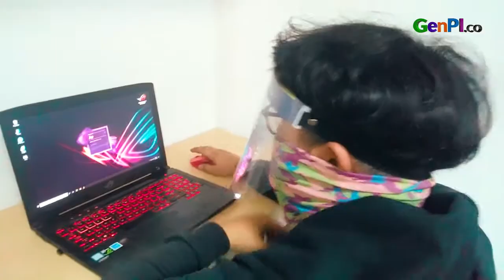Ke Luar Rumah Wajib Pakai Face Shield? Beli Aja Dulu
Penggunaan Face Shield atau masker saat ini jadi kewajiban untuk melindungi diri dari ancaman virus. Sejumlah perkantoran juga mewajibkan karyawannya menggunakan Face Shield. Nah nggak perlu bingung mencari Face Shield! Kini Face Shield sudah tersedia di Toserba!

JANGAN LUPA INSTAL APLIKASI GENPI.CO :
APPSTORE: